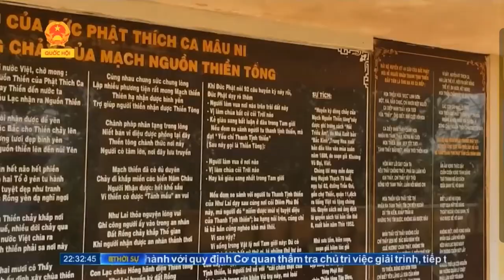TRUYỀN HÌNH QUỐC HỘI ĐƯA TIN VỀ LỄ KẾT NẠP UNESCO VIỆT NAM CHO CHÙA THIỀN TÔNG TÂN DIỆU